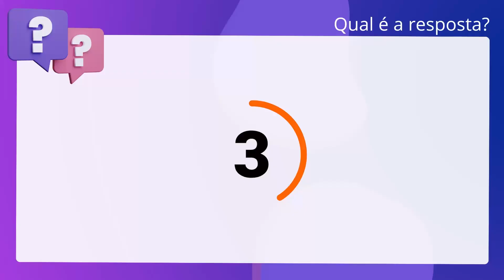QScon Direito: [Art. 80, Dec Estadual 15.310/2019 - MS] Decorando a Lei Seca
Art. 80, Dec Estadual 15.310/2019 | MS | Decorando a Lei Seca

Segundo o Decreto Estadual 15.310/2019 (Regimento Interno do Conselho Superior. da Polícia Civil do Estado do Mato Grosso do Sul), é correto afirmar que as. despesas decorrentes do funcionamento do Conselho correrão, exclusivamente, à. conta do orçamento da Secretaria de Estado de Justiça e Segurança Pública.

Gabarito: Falso